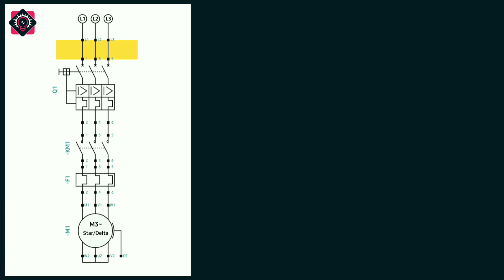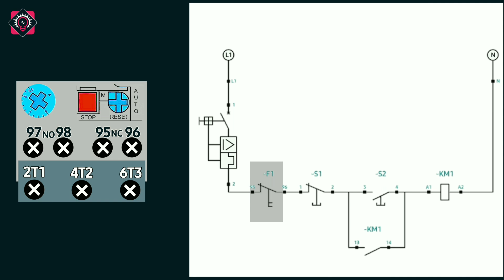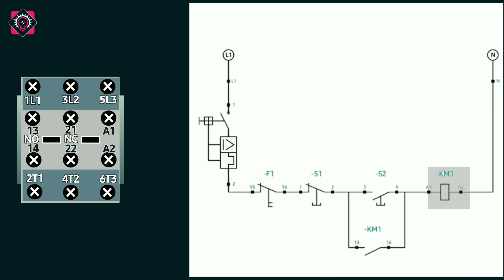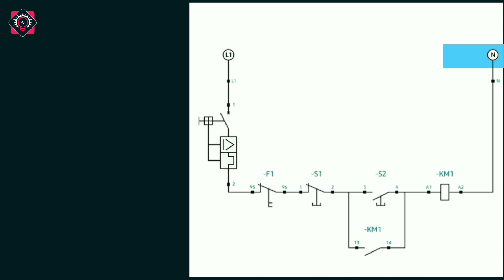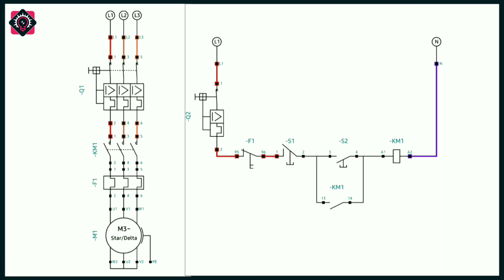مخطط تشغيل محرك كهربائي بواسطة أزرار الضغط (ستار - سطوب )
⭕تعريف بالحلقة
سنشاهد في هاته الحلقة مخطط تشغيل محرك كهربائي ثلاثي الطور بواسطة أزرار الضغط التشغيل و الإيقاف ( ستار - سطوب ) START & STOP
🚸إنتسب في قناة الكهرباء Electric للإستفادة من مزايا عديدة مثل
🟡تمكينك من شارات ولاء مخصصة
🟡فيديوهات حصرية للمنتسبين
🟡مشاهدة الفيديوهات الجديدة والتفاعل بالأسئلة أسبوع كامل قبل نشرها
🟡ظهور إسمك كداعم للمحتوى التعليمي في صفحات القناة و الفيديوهات
🟡المشاركة في استطلاعات رأي لتحديد مواظيع النشر المستقبلية
🟡الأولوية في الرد على تعليقك مباشرة او بواسطة فيديو شرح تعليمي
⭕أقسام الحلقة
0:00 | مقدمة الحلقة
0:36 | دائرة القوة أو دائرة تشغيل محرك بواسطة ازرار الضغط
1:24 | دائرة التحكم لتشغيل محرك كهربائي بواسطة ازرار ستار سطوب
3:11 | شرح تشغيل محرك كهربائي بواسطة ازرار الضغط
4:23 | شرح العناصر و الرموز الموجودة في المخطط الكهربائي
⭕الإرتباط